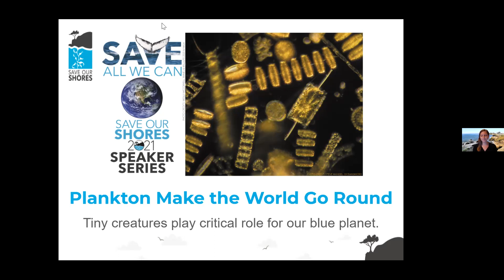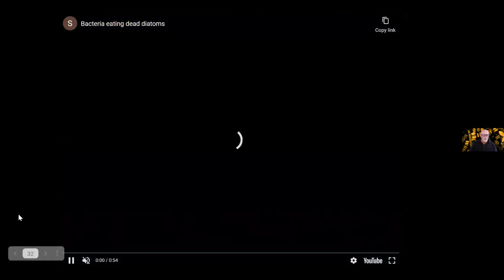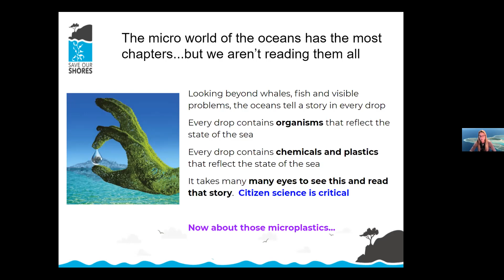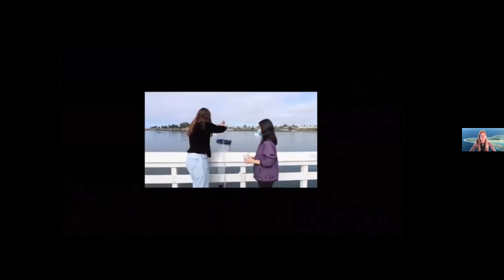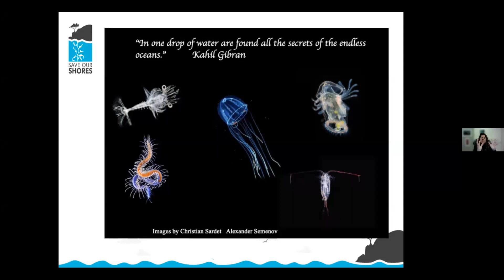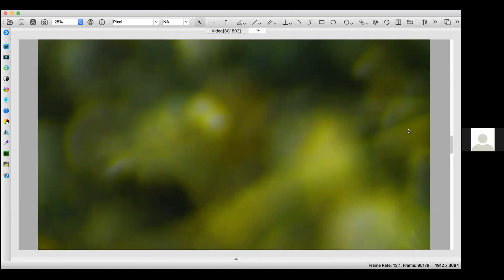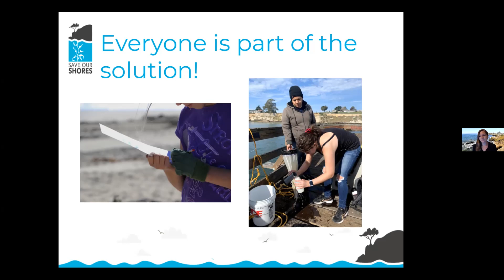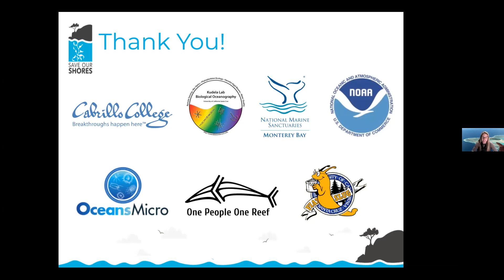Plankton Make the World Go Round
Tiny Creatures Play a Critical Role for Our Blue Planet!

Save Our Shores and local expert panelists from Cabrillo College, UC Santa Cruz, Monterey Bay National Marine Sanctuary, One People One Reef, and OceansMicro dive into and explore the unseen world of plankton! Learn how plankton help sustain our planet and support the incredible diversity of life we are fortunate enough to witness in our ocean backyard. Zoom in on these tiny organisms through the eye of a microscope to discover all that the Monterey Bay holds within. Lastly, learn how each of us can continue to learn about and be amazed by plankton while contributing to the valuable data collection and community science efforts that help to better understand our oceans.

The Panelists
Jane Silberstein, Cabrillo College Instructor, Board Member at Save Our Shores

Kendra Negrey, Lab manager/technician,  University of California Santa Cruz – Kudela Lab

Lisa Uttal, Education Specialist, Plankton Monitoring Network, Monterey Bay National Marine Sanctuary

Nicole Crane, Faculty Cabrillo College, Executive Director One People One Reef

Steve Mandel, Executive Director, OceansMicro

Furthermore, we would like to acknowledge important work of the dedicated Teaching Assistants at Cabrillo College and MBNMS Plankton Monitors towards the Plankton Monitoring Project, including, but not limited to: Katarina Herman, Clive Bagshaw, Amelia Labbe, Morgan Rector, Jasmine Ruiz, Lorena Dominguez, Justin DelToro, Chanel Robles, Gabriela Muniz, Itomi Rossi, Jenai Southworth, Stefani Torf, Craig Noke, Wendy King, Stacy Martin, William Van Peeters, Paul Meredith, and Joe Ferrie.

We would also like to apologize that we did not mention the crucial contributions of Jasmine Ruiz to the plankton monitoring project and to helping make this event a huge success. We would like to extend our deepest gratitude to Jasmine for all of her efforts!